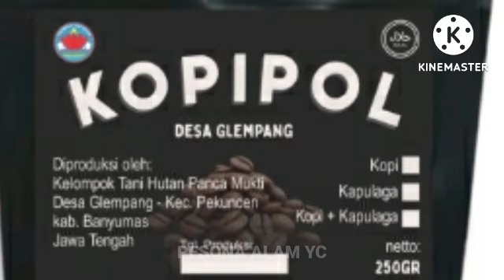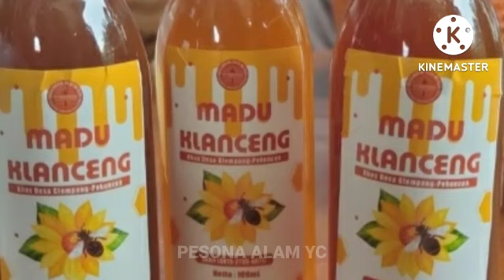desa GLEMPANG,kecamatan PEKUNCEN kabupaten BANYUMAS,JATENG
desa yang berada di kaki gunung SLAMET di utara kab BANYUMAS.desa dengan limpahan air jernih yg segar.suasana sejuk dan indah dipandang